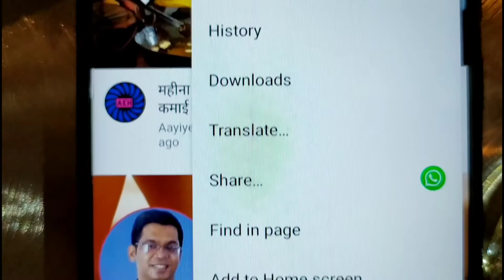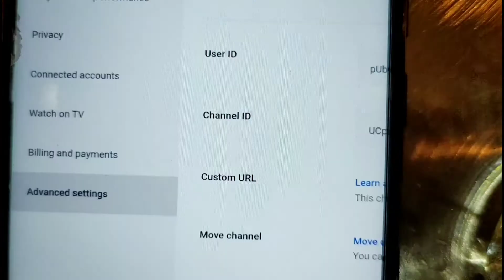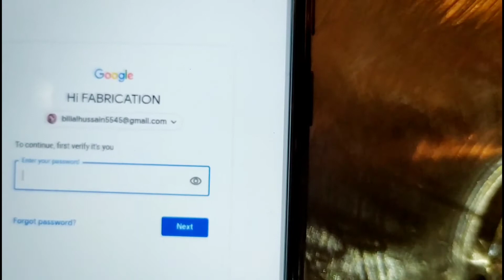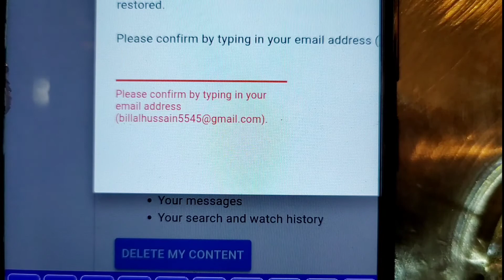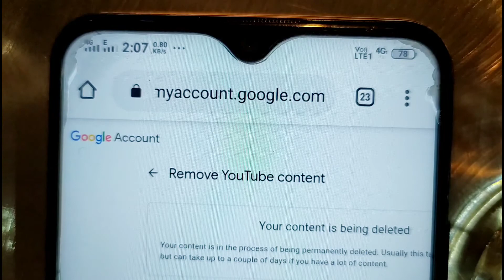HOW TO DELETE YOUTUBE CHANNEL IN MOBILE PHONE,Youtube चेनेल Delete केसे कैरें Permanently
HOW TO DELETE YOUTUBE CHANNEL IN MOBILE PHONE, HINDI AND URDU.

kiya app youtube channel delete korna chahte hai toh fir ahh video ko pura dekhe,
ahh video me hum app ko batane wala kis tarha apna channel delete kor sakta hai,

About:FAMOUS INDIA channel provided videos related to different technical ideas video.

walding karaoke bare me janne kept liye ahh link par click koriye.